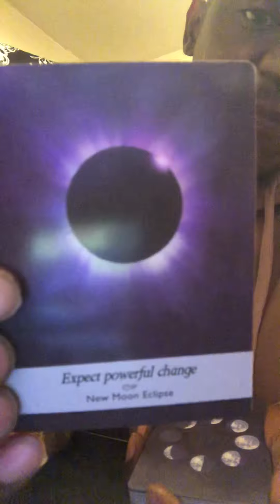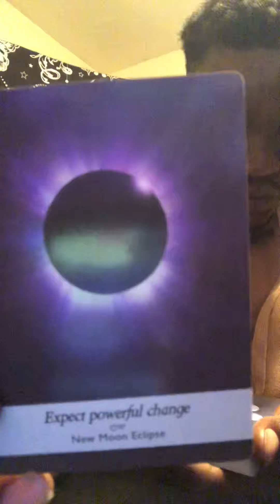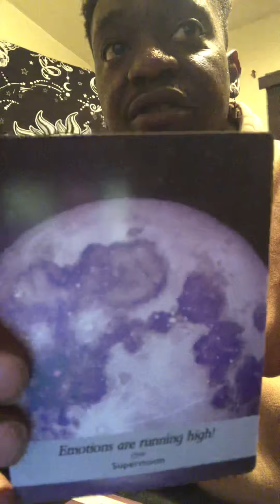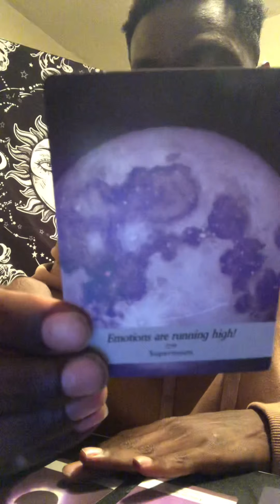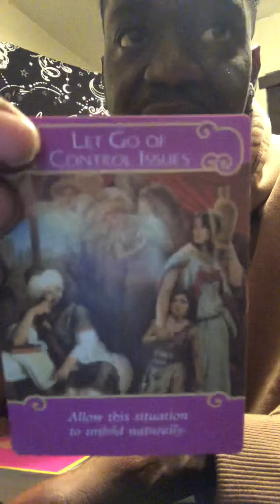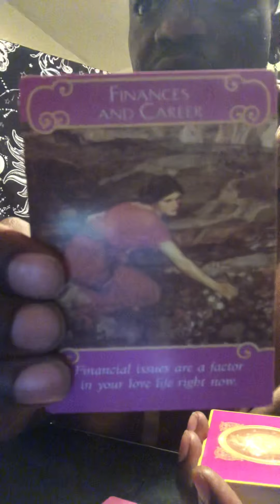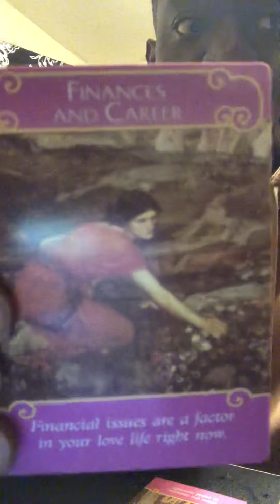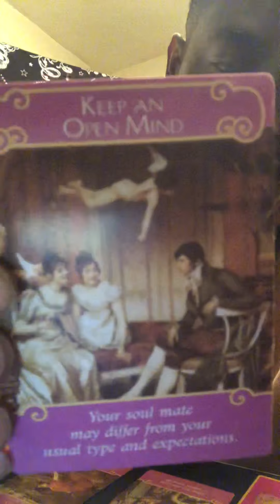Capricorn Super Moon(Oracle Messages)♑️💪🏾🌚🎆🔮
Tarot card Reading for the “Strawberry Super Moon” event.

If you are sensing negative vibes, feeling lethargic, or want to clear out your energy and bring in clarity: send in your cashapp donations, with a note of what is blocking you ie: nouns(people, places, things)
Purchasing candles for each person individually.

Your names will be placed on your candle, with specific herbs and oil meant to help heal/unblock your situation. This is called "Candle Manifesting". 💫🕯💫

$3.33 Candle & 1 Card Tarot Message
$7.77 Candle & 2 Card Tarot Message
$11.11 Candle & 3 Card Tarot message

$20.00- No Fluff 🔮
Love Message. Money Message. And advice for any question you have. Same day emailed video.

Facebook, IG, TikTok, & Twitter: @OyoLuci

All content presented through Morningstar Consulting Services LLC and Morningstar Creations Unique. This content is for recreational activities and may not be pirated in any format